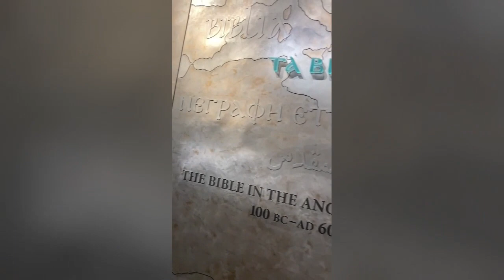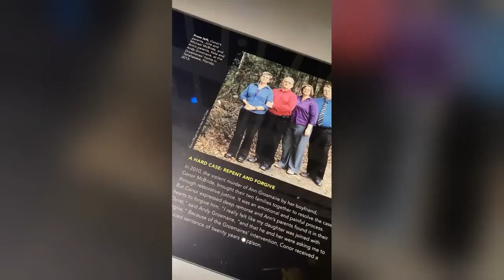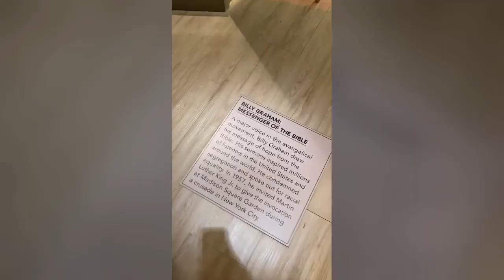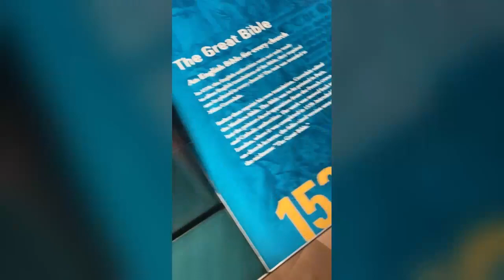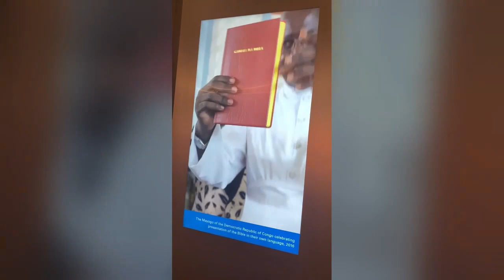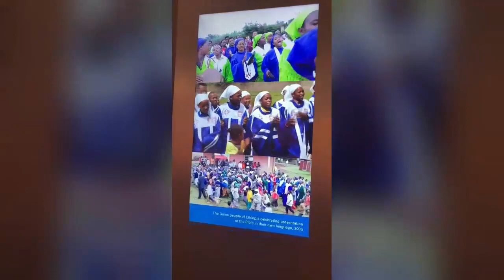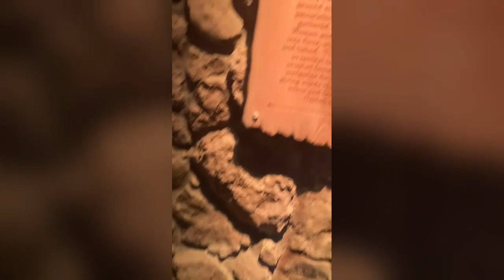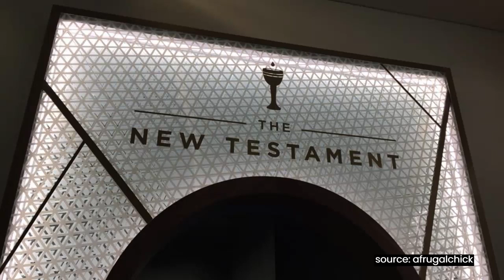The Museum of The Bible: My trip to the Bible Museum- VLOG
If you need something family friendly to do in DC, you should definetly check out the Museum of The Bible.

You will not regret it! It's so much to see, so many exhibts so many interactive shows and good food!